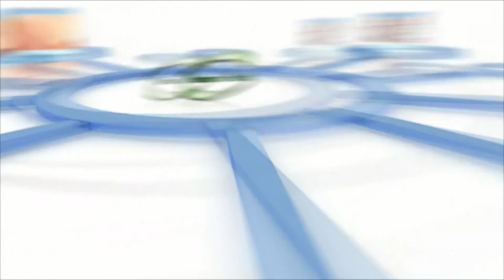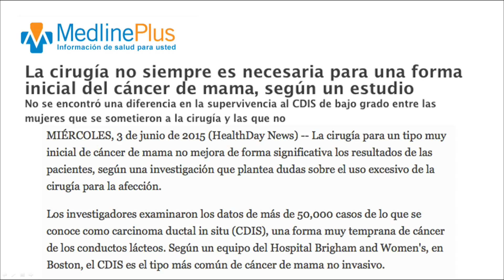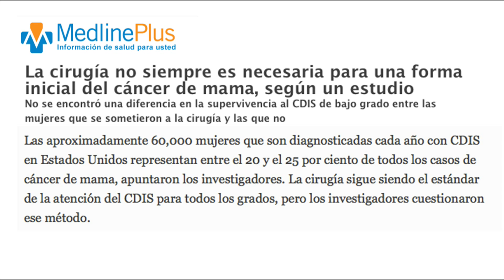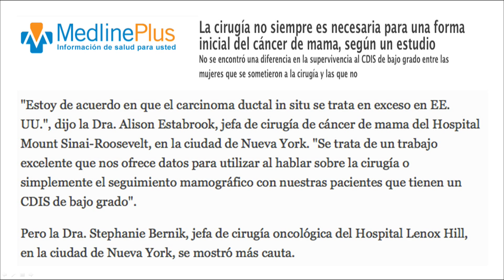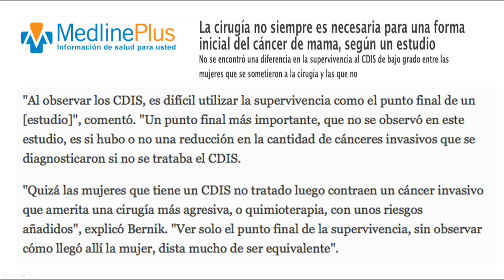Alternativa Natural 06-07-15 (02) - La Cirugía no Siempre es Necesaria Contra el Cancer de Mama